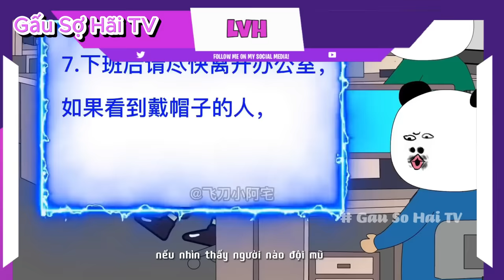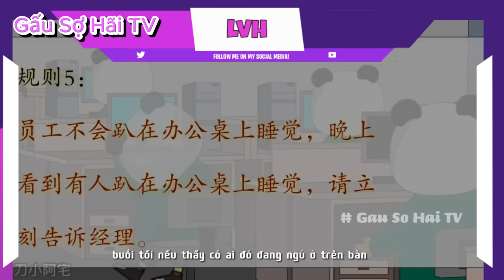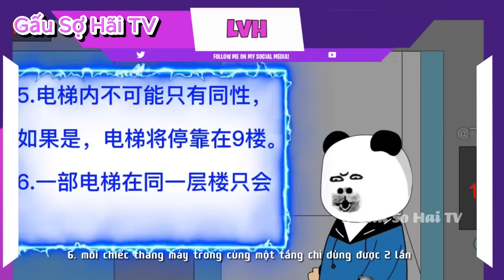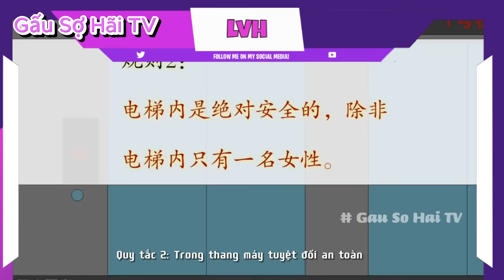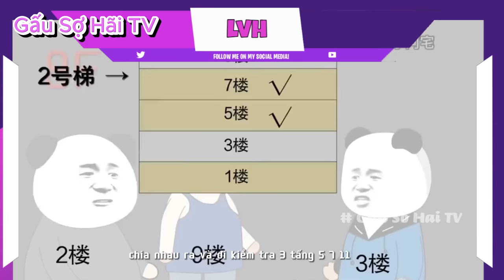(Full Version) Quy Tắc Công Ty Kỳ Quái | Gấu Sợ Hãi TV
Tập phim: Công Ty Kỳ Quái
Cùng đón xem tập phim về câu chuyện về một câu chuyện lạc vào thế giới quy tắc kỳ quái của nhân vật chính nhé
tag: gấu kinh dị gau kinh di gấu ngốc tv q lee